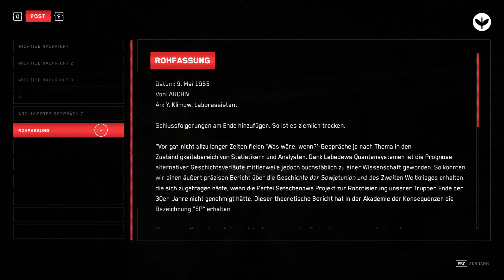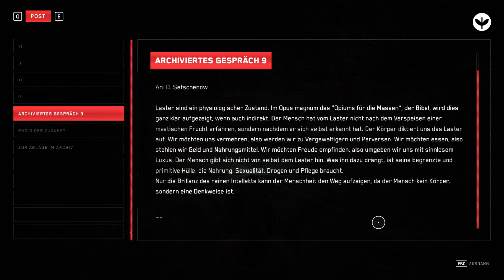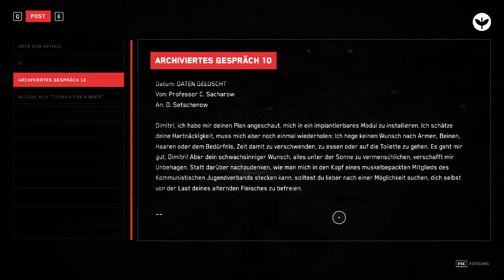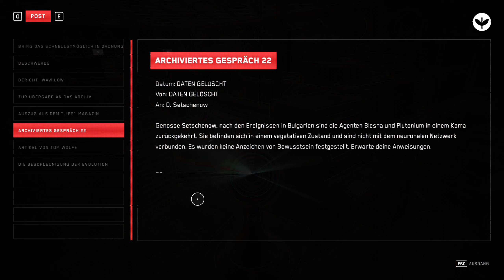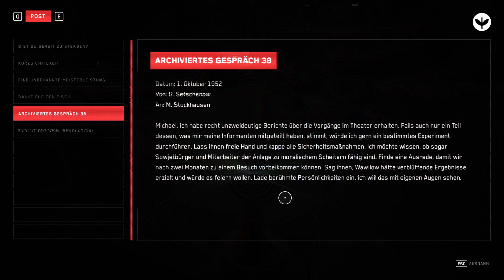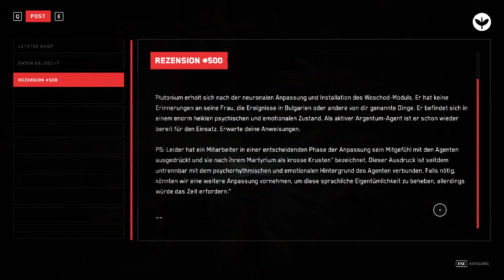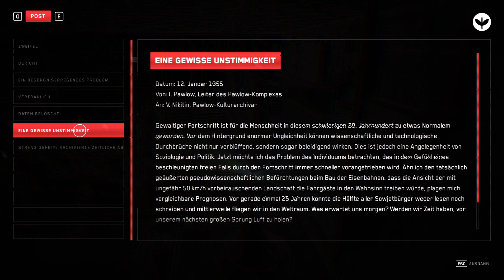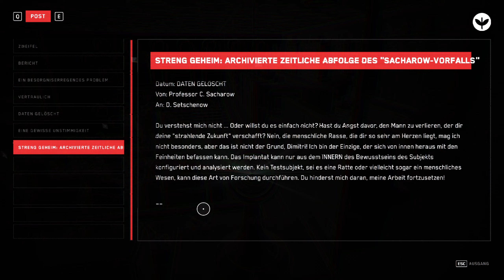Archivierte Gespräche ♣ Atomic Heart ♣ Dante Dark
Ich wünsche euch viel Spaß, bei Atomic Heart.
Danke für dein Abo: Rodrigo produções e desenhos animados 😃

23 Views - Mar 11, 2024